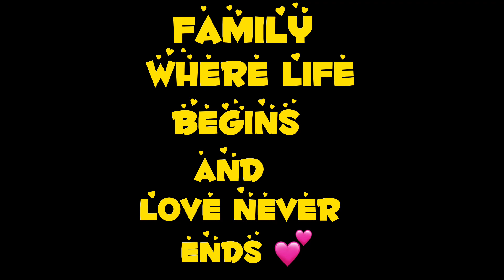😭PAG TATAGPO…GAGAWIN LAHAT MAKAPILING LANG….PANDEMIC (NON OFW)🇵🇭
WHAT MATTER  MOST IS FAMILY 😍,  I WILL DO EVERYTHING FOR THEM 😘, PANDEMIC CAN’T STOP ME…TO BE WITH MY LOVES💕 THANK YOU SO MUCH JESUS CHRIST 🙏❤️